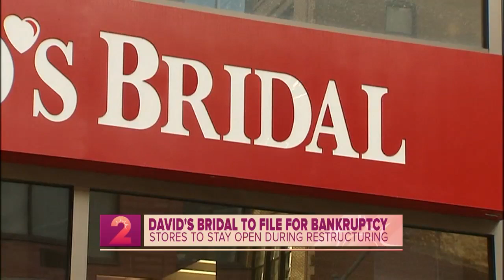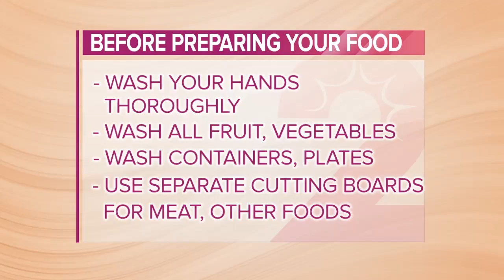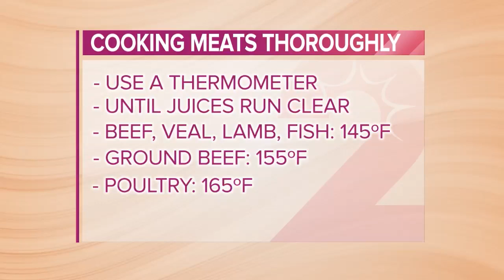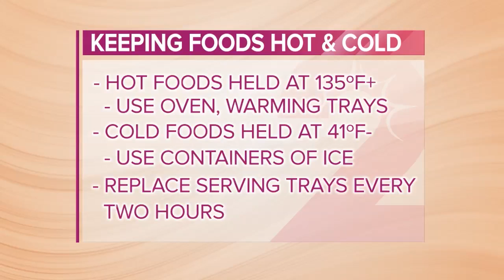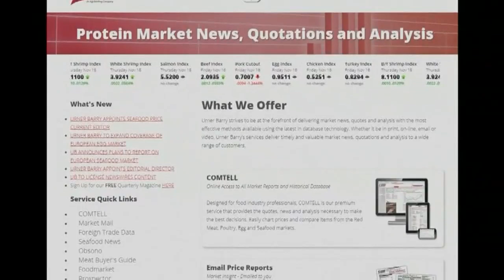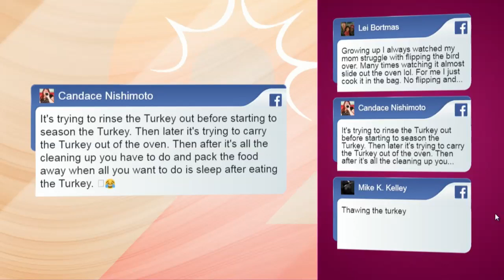CHRISTIAN VALENZUELA SHOW SAMPLE 11-19-2018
Wake Up 2day Take2 on KHON2. Aired on Monday, Nov. 19.